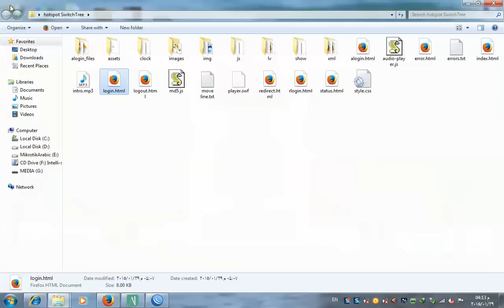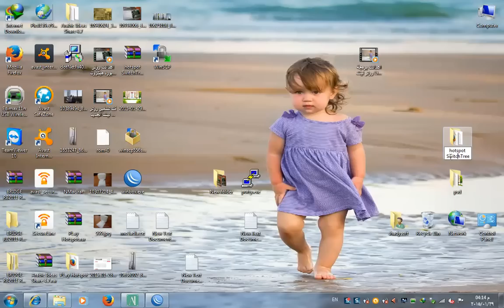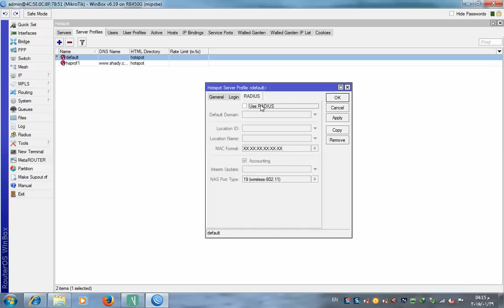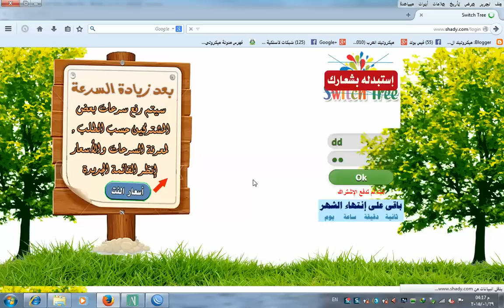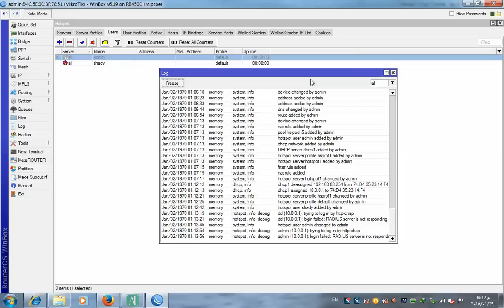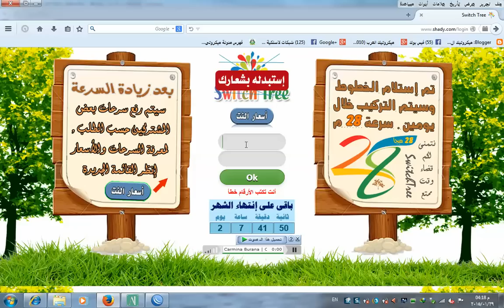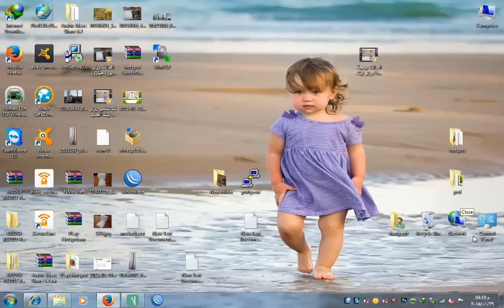اروع صفحات الهوتسبوت للمايكروتيك شكل جديد مختلف وفكر عبقرى 2015 hotspot mikrotik